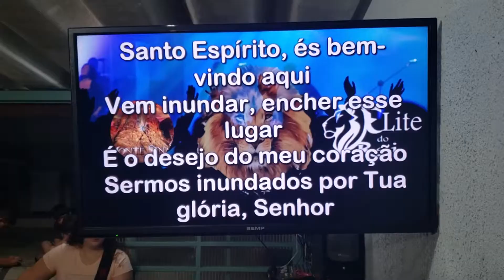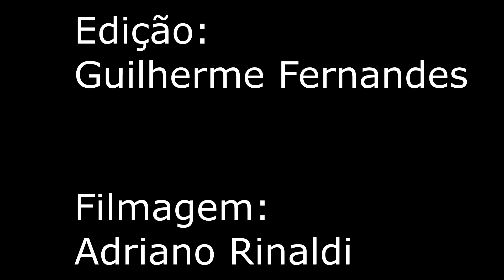Cover Santo Espírito Banda Elite do Rei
◾ BAIXE NOSSO APP E ESCULTEM NOSSOS CULTOS.